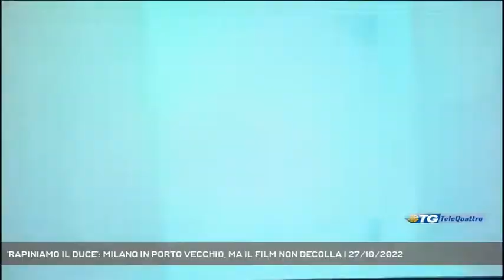'RAPINIAMO IL DUCE': MILANO IN PORTO VECCHIO, MA IL FILM NON DECOLLA | 27/10/2022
TG sera 27/10/2022 - TRIESTE - E' uscito su Netflix, dopo essere passato alla Festa del Cinema di Roma, "Rapiniamo il duce", film girato in parte anche a Trieste, in Porto Vecchio. Ma la pellicola, come spesso accade ai film italiani, non ha coraggio. (Servizio di Umberto Bosazzi) - Segui Telequattro anche sul digitale terrestre! Visita il sito